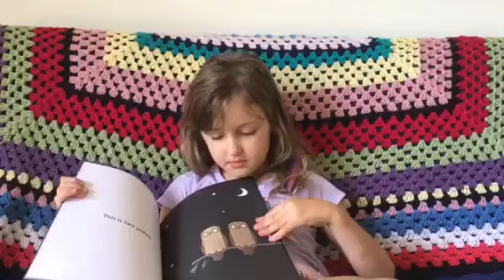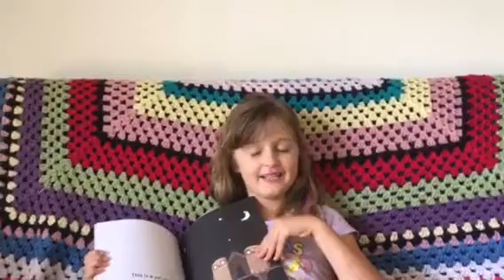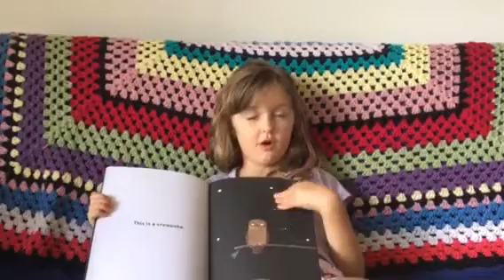Eve Rose reads Mopoke by Philip Bunting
This book just arrived in the mail and is already a favourite!